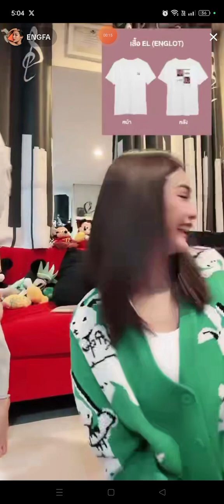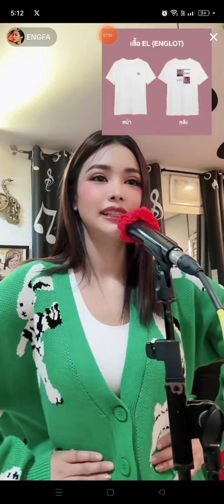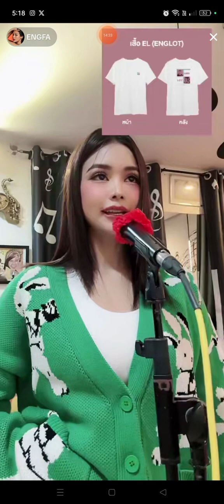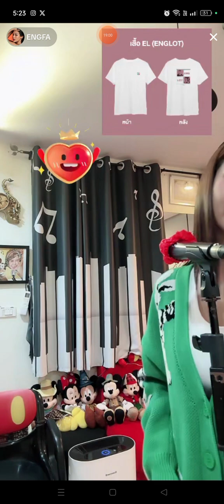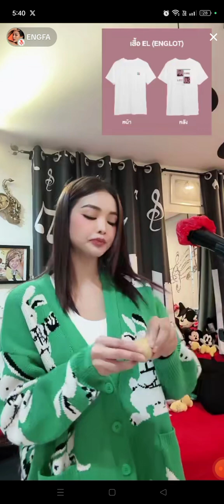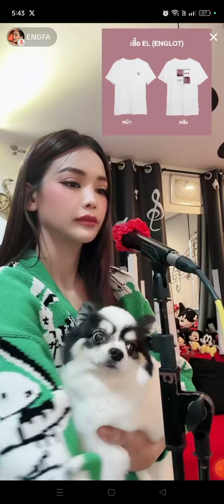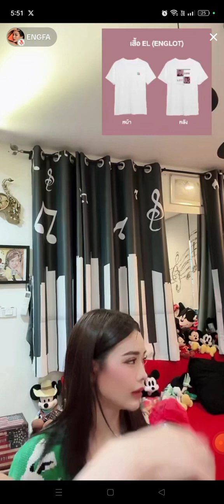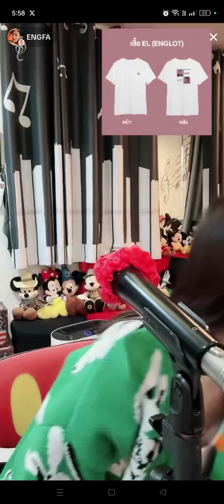Tiktok Live Engfa32 Singing lesson